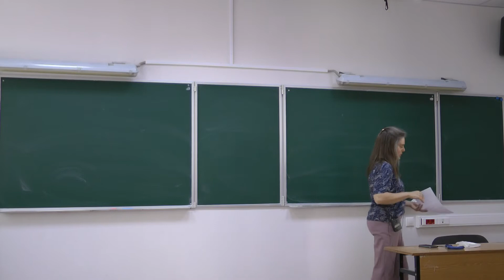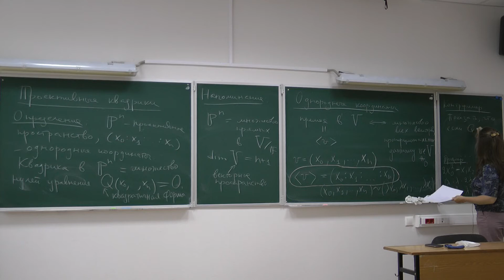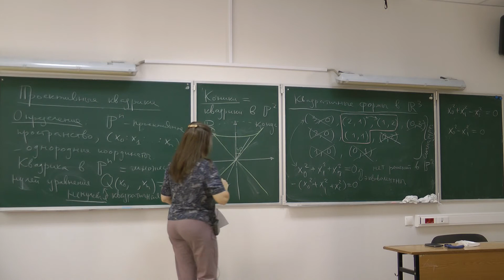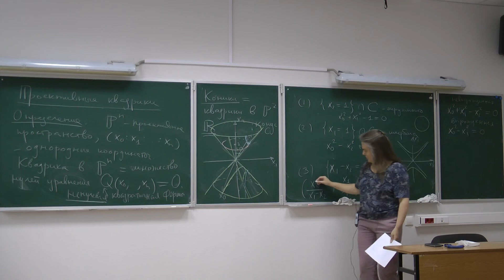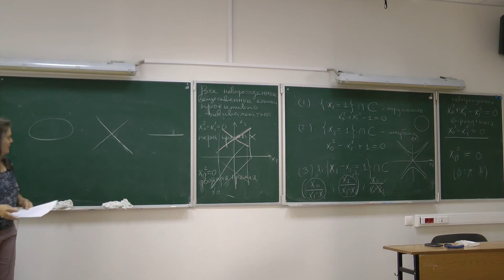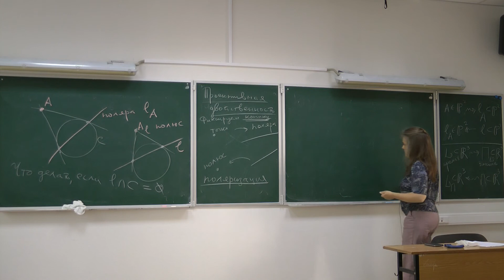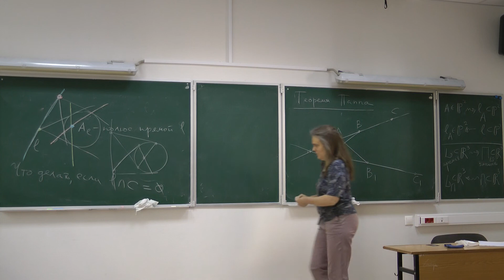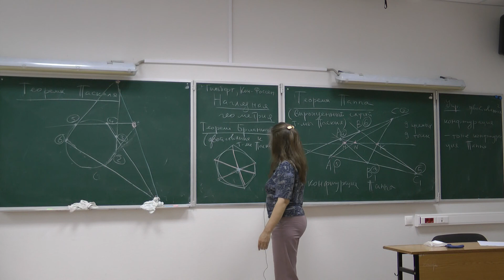Кириченко В.А., Геометрия Совбак, 26.05.2021